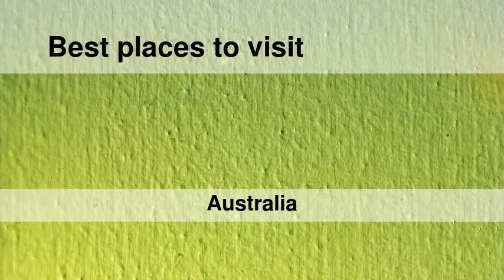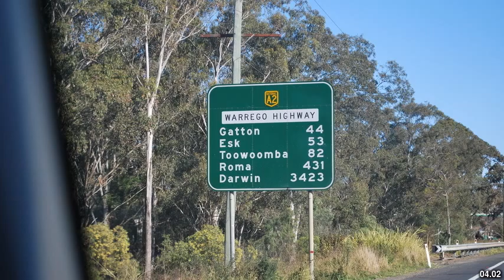Best places to visit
Best places to visit - Chinchilla (Australia) Best places to visit - Slideshows from all over the world - City trips, nature pictures, etc.